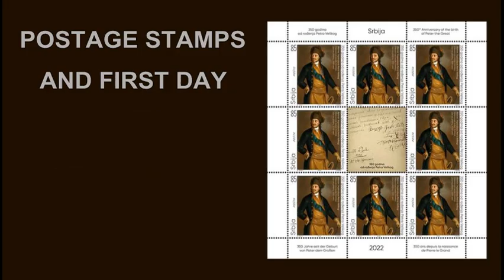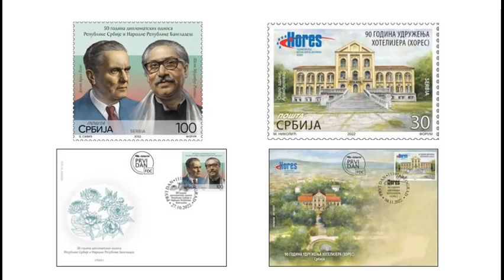POSTAGE STAMPS AND FIRST DAY COVERS; SERBIA-2022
Music and performance
Stojan Ristić Coci